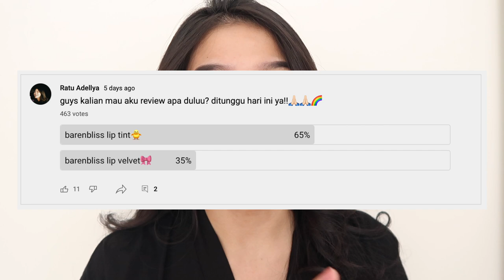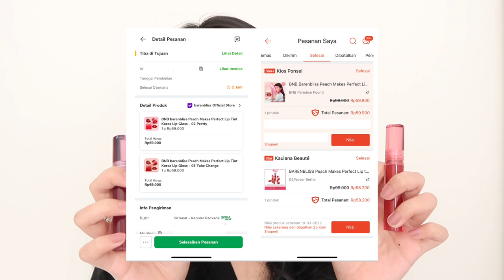BARENBLISS LIP TINT REVIEW SWATCHES ALL SHADES Ratu Adellya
TIMESTAMPS
00:00 teaser
00:20 intro
01:04 produk, harga
01:36 finish
02:03 packaging, aplikator
02:23 transfer gak
02:54 SWATCH 01 PARADISE FOUND
04:17 SWATCH 02 PRETTY PLEASE
06:06 SWATCH 03 TAKE CHANGE
07:15 SWATCH 04 NEVER SETTLE
09:07 closing